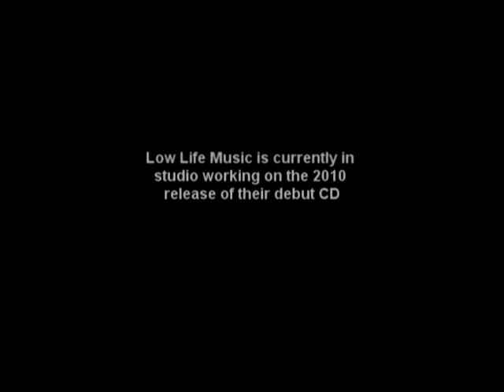Low Life Music featuring J King DJ Souless and Brodii Split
Low Life Music is a new spin on Hip Hop/Rock by J*King, DJ Souless and Brodii Split.